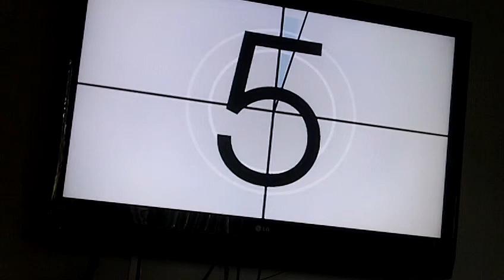RB3 PedroRVD Full Band FC - Claudette (1st Place)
Roy Orbison - Claudette.